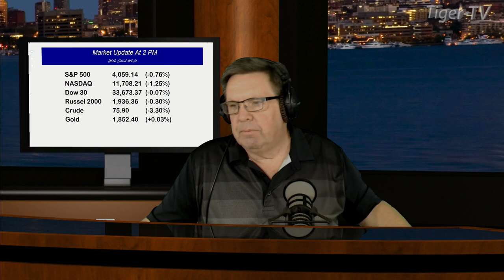February 17th, 2PM ET Market Update on TFNN - 2023